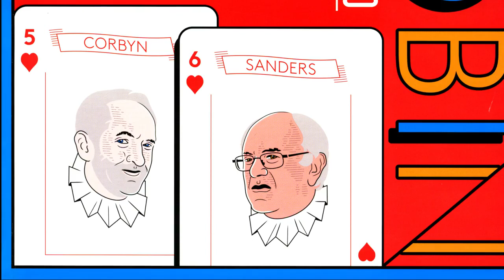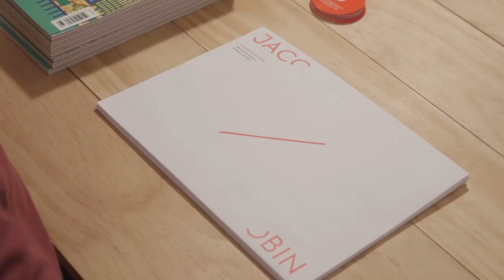Become a Jacobin Comrade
This holiday season, become a Jacobin Comrade and join us in bringing socialist ideas to millions of people.